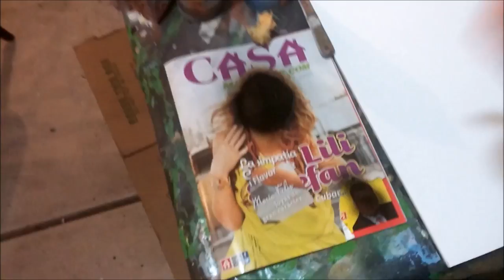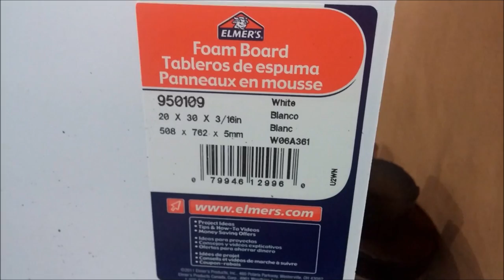Black and White Spraypaint Tutorial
as always, i only used the sea sponge and magazine sheets to create this spraypainting.